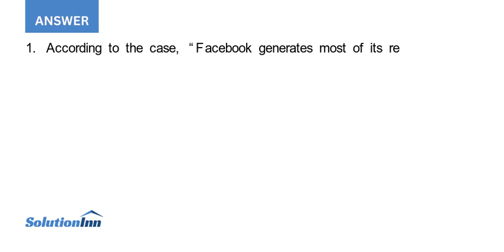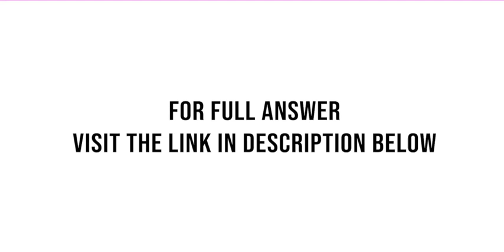1. How does Facebooks privacy management of users personal information affect the behavior of Fac...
1. How does Facebooks privacy management of users personal information affect the behavior of Facebook patrons? 2. Being a college student you are quite likely a Facebook user. What is your opinion regarding how Facebook deals with privacy issues? What have you ...